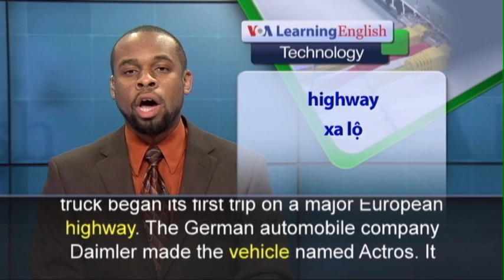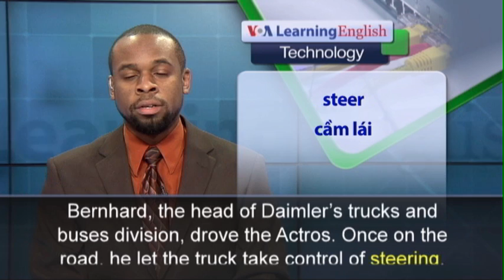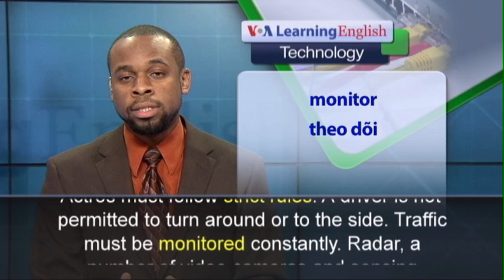Phát âm chuẩn - Anh ngữ đặc biệt: Germany Self-Driving Truck (VOA)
Recently, the first self-driving semi-trailer truck began its first trip on a major European highway. The German automobile company Daimler made the vehicle named Actros. It may be the first mass-produced truck whose driver will only be required to watch the vehicle’s movements. The driver will have duties similar to those of an airline pilot while a plane flies in autopilot mode.  The new 430-horsepower truck began its test drive near the German city of Stuttgart. The truck was loaded with 40 tons of cargo. Wolfgang Bernhard, the head of Daimler’s trucks and buses division, drove the Actros. Once on the road, he let the truck take control of steering, so that it could move around other vehicles. The Actros reached a speed of 80 kilometers an hour while driving down the busy road. The vehicle was followed by a car equipped with cameras. Also following was a police car, in case of an emergency. The driver of the Actros must follow strict rules. A driver is not permitted to turn around or to the side.  Traffic must be monitored constantly. Radar, a number of video cameras and sensing devices continually watch other vehicles and road conditions. The truck will ask the driver to take control of the vehicle in dangerous situations. If the driver does not, the truck will slow to a stop by itself. Daimler says its trucks will help drivers on long road trips and in stop-and-go traffic conditions. The company hopes governments will pass necessary laws to permit the use of its self-driving trucks by 2020.